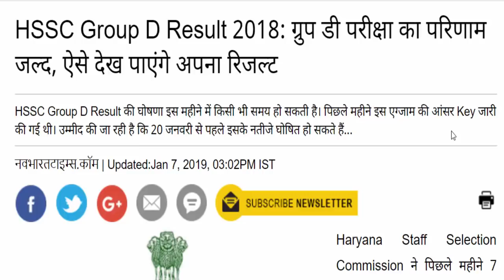Haryana Group D Result 2018 HSSC Official Cut off document verification Vacancy Increas news Update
दोस्तों हरियाणा ग्रुप डी भर्ती के लिए आपको कौन कौन से डॉक्यूमेंट चाहिए उन सभी की जानकारी आपको इस वीडियो में मिल जाएगी तो आप इस वीडियो में डाक्यूमेंट्स देख सकते हैं.

Haryana Group D Result 2018, HSSC Group D Result Date 2018, HSSC Group D Official Cut Off 2018, Haryana Group D result kab Aayega, HSSC Group D Result 2018 Update, Haryana group D document list for verification, hssc group d document verification process, Education Job Line, HSSC Ex-servicemen cutoff ESM ESP PWD, HSSC Group D Vacancy Increas news.